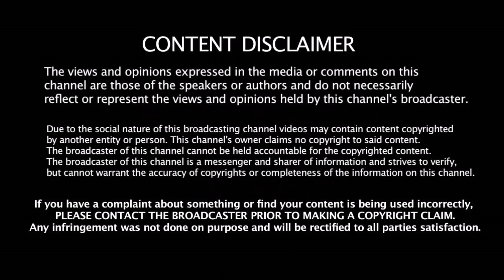ரோஹித்தாக மாறிய உமேஷ் - ஒரு இன்னிங்சில் நடந்த 10 சாதனைகள் | India Vs South Africa